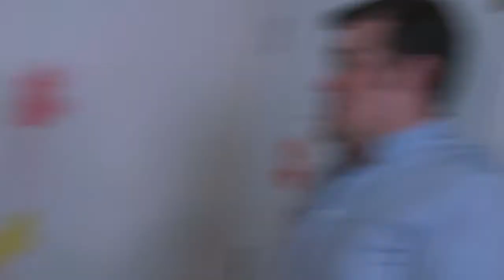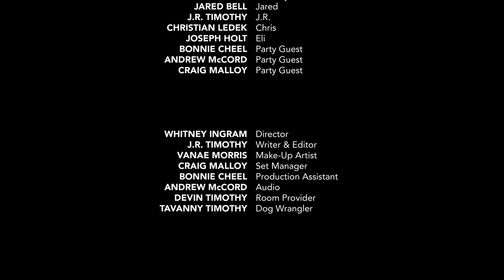Surprise Birthday (Comedy Short Film)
A friend tries to put on a nice celebration for his friend, but all of that goes wrong when that same friend kills their room mate. Now an entire party is about to arrive and they still don't know what to do with the body.

A fun comedy short film I made back in my 20's I made it with some really awesome people.